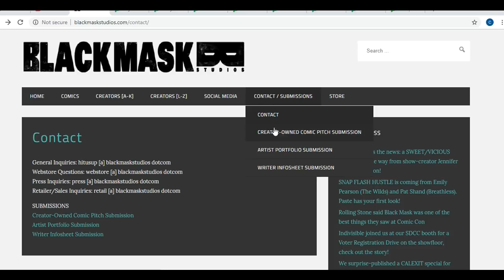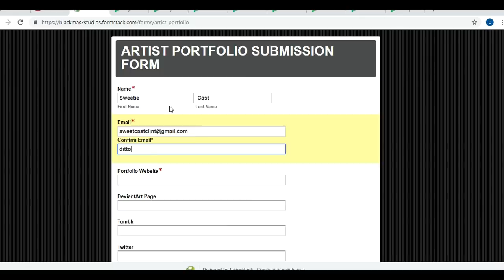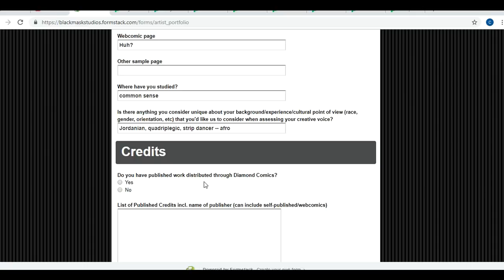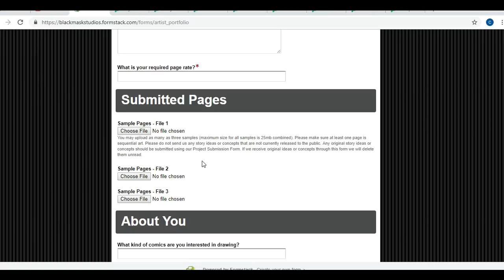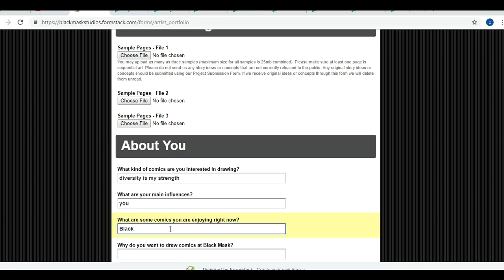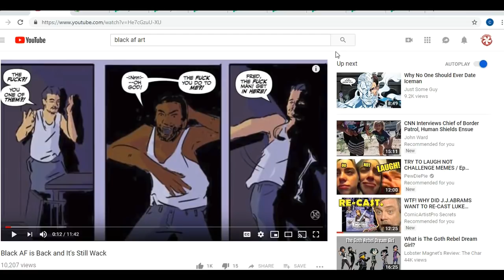I Was WRONG About Kwanza Osajyefo, and Now I Want A Job.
This is how you get hired by SJW comic publishers.